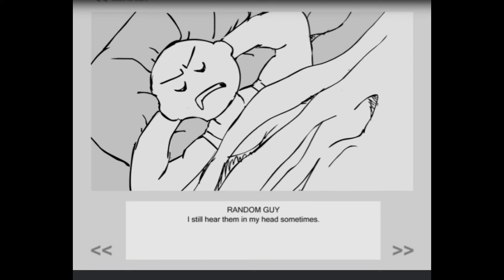Mosquito season read by cosmo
a comic read by cosmo in vrchat and also FUCK YOU TOMAS